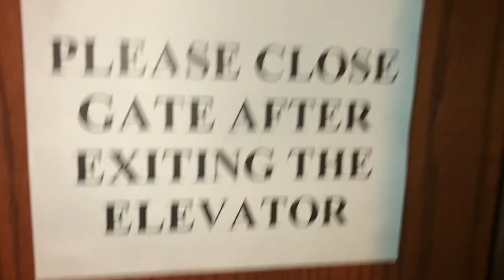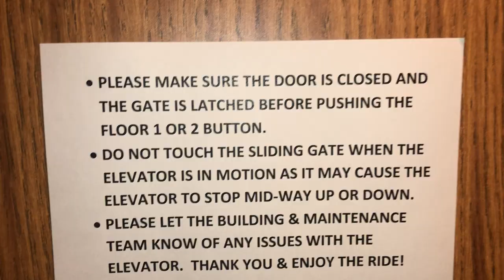Central Hydraulic LULA elevator @ Alaska Baptist Church Alaska, MI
Many people who go here probably don’t even know this is an elevator.